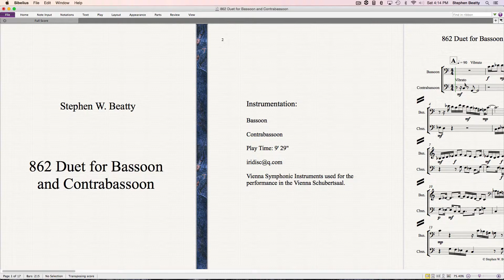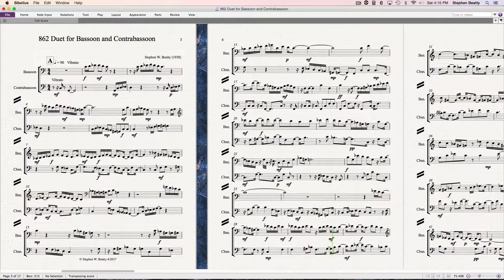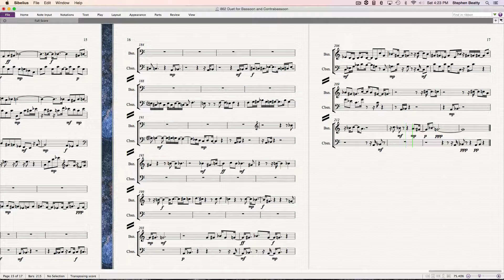862 Duet for Bassoon and Contrabassoon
Duet for Bassoon and Contrabassoon composed and performed by Stephen W. Beatty.
performance in the Vienna Schubertsaal.